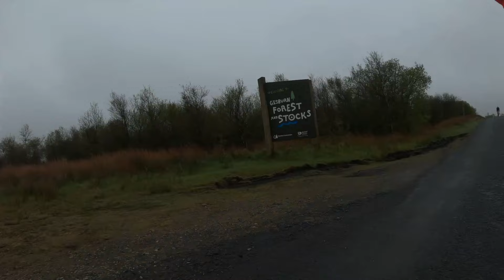Glorious Gravel Epic 2024 - Gisburn Forest - One On FreeRanger & Hunt Wheels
Glorious Gravel Epic 2024 - Gisburn Forest 102km ish
Episode 286

Please comment and share too - thank you